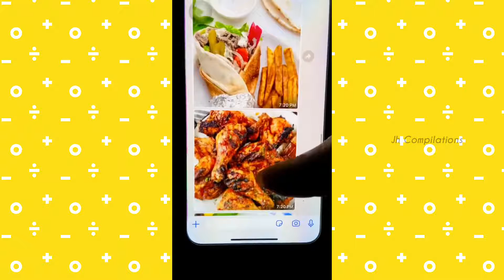Wilspat Best Reels Compilations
Videos!!

YOU NEVER GET BORED HETE